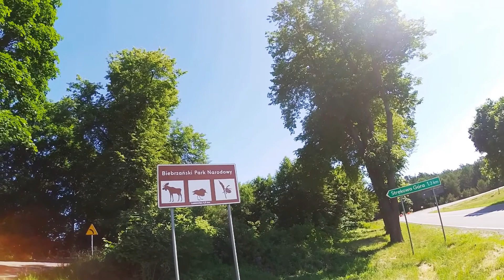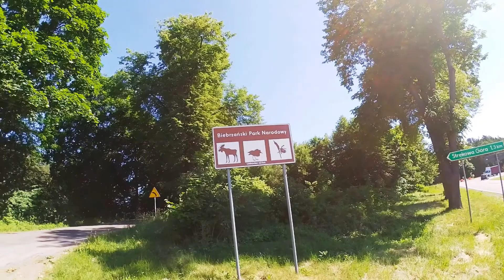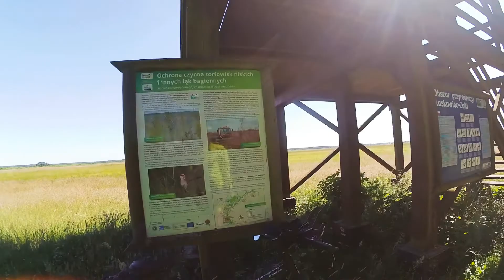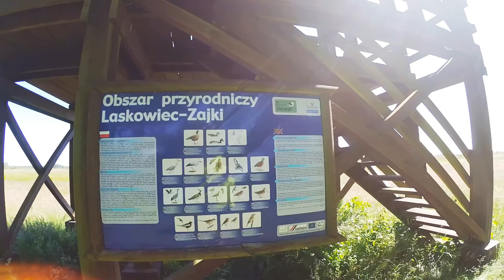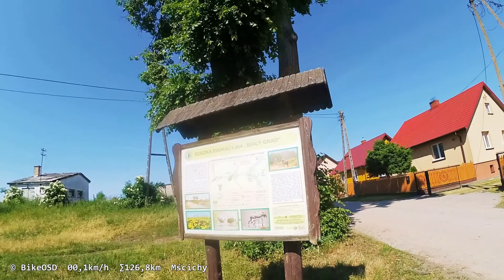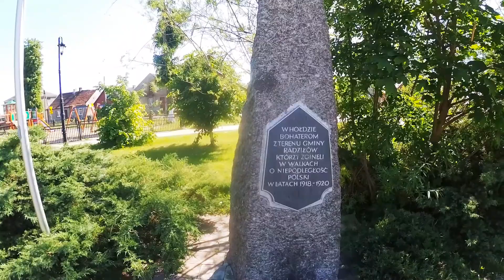Rowerem wokół Biebrzańskiego Parku Narodowego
Limit szczęścia chyba wyczerpany na jeden dzień. Kilka nieprzyjemnych sytuacji drogowych, o których już nie chciałem wspominać nawet.
Śmiało mogę napisać, że wszedłem na obroty i forma nie jest gorsza niż przed rokiem ;)

Rower:
Romet Orkan

Kamera:
XiaoYi Action Camera